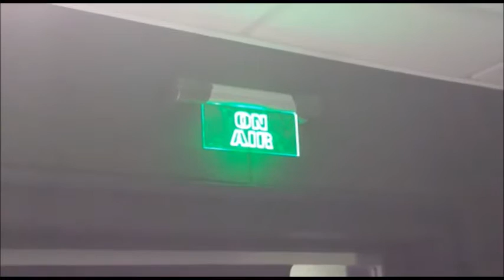Behind the scenes of The Afternoon Delight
Here you can take a look at how the Afternoon Delight producer, WR van der Merwe, creates sounds while the host, André Kunz tells a story.